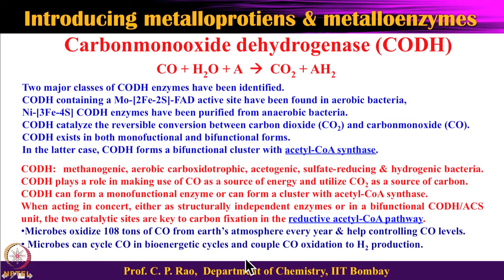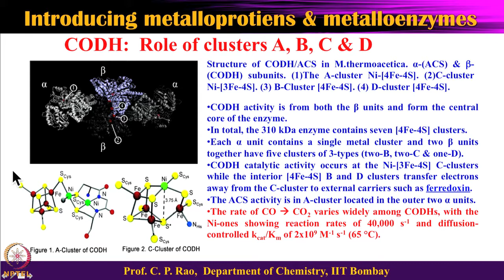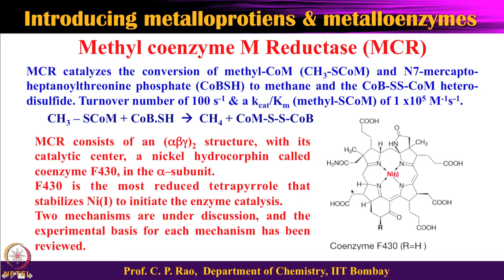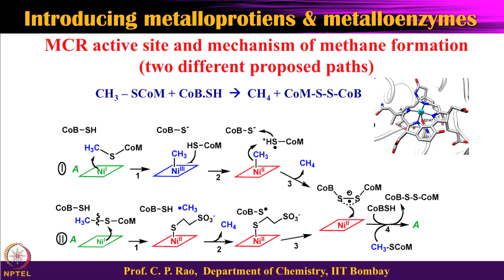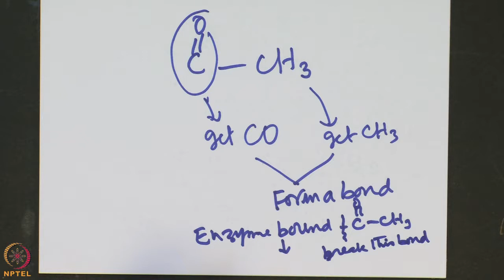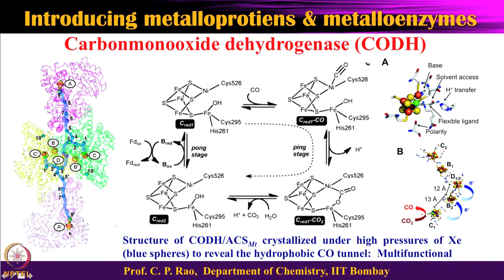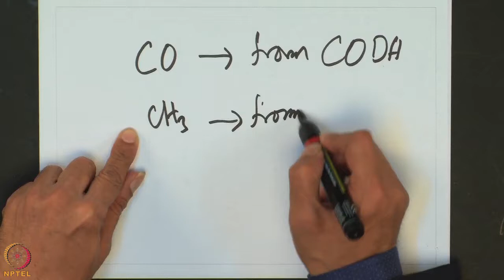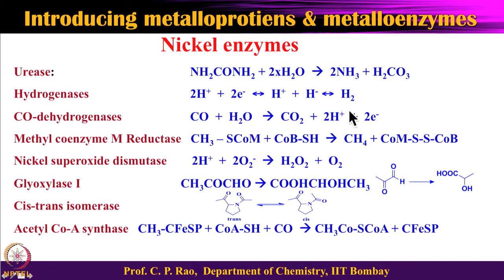Week 8-Lecture 37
Lecture 37 : Role of Nickel in life – Carbonmonoxide dehydrogenase (CODH)